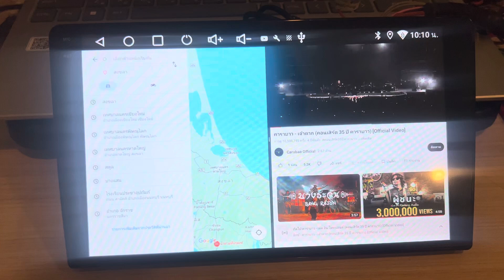ทดสอบลองใช้งานแอพในขณะที่แบ่งสองจอ Carwales Cpu CortexA53(1.5Ghz)Ram4 Rom64 8Core 1K 🤗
รุ่นนี้เป็นรุ่นซีพียูตัวเริ่มต้นตัว ที่ราคาไม่แพงครับ แต่จะได้ แรม และ รอม   อยู่ในขั้นที่ค่อนข้างสูงครับ สำหรับจอแอนดรอยด์ เกรดทั่วไปตามท้องตลาด รุ่นนี้เหมาะสำหรับท่านที่งบไม่เยอะครับ

🙏สนใจสินค้าสอบถามสายตรง🙏
สแตนด์บายรับสาย 08:30-19:30
Line = @cra3756k (มีแอดนะครับ)